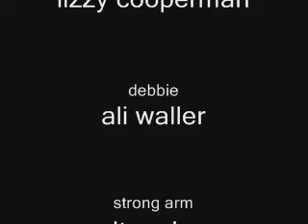Candlemouth Part 5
Go Dj, that's my Dj.